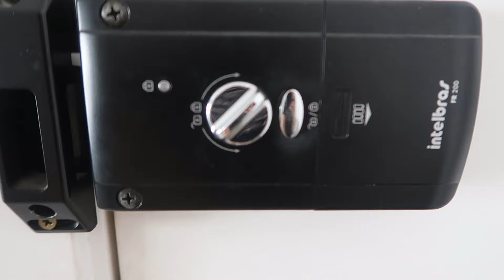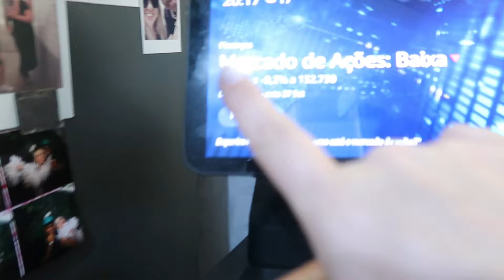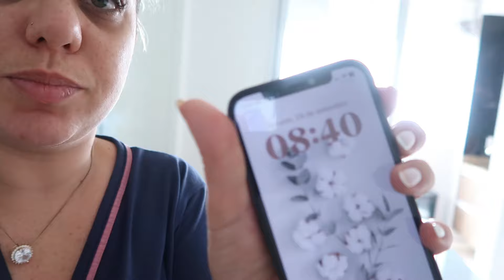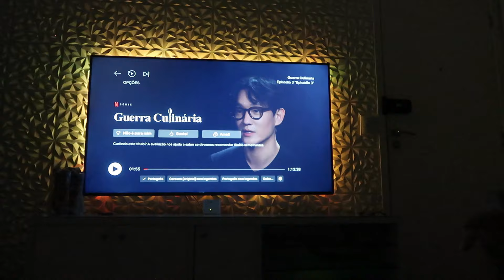Vlogão Aleatório: Minha Rotina Real de Mãe e Dona de Casa! | Jéssica Moura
e você busca um conteúdo que mostre a realidade de uma rotina de mãe e dona de casa, esse vlog é pra você! Mostro meus dias comuns e cheios de simplicidade, levando as crianças para a escola, organizando a casa e aproveitando momentos de descanso. 🍽️ Tem receita de lanche fácil, sábado de preguiça e um domingo relaxante com muito autocuidado. Tudo para inspirar você a curtir os pequenos prazeres do dia a dia! 💖

Me chamo Jéssica, sou mãe, dona de casa e amante da culinária. Aqui no meu cantinho, compartilho minha jornada diária, repleta de amor, leveza e uma pitada de humor. Se você também é apaixonado por uma rotina doméstica cheia de carinho e quer aprender dicas incríveis de culinária, este é o lugar certo para você!

🏠 Na minha rotina de mãe e dona de casa, mostro como é possível encontrar alegria e gratidão nas pequenas coisas do dia a dia. Desde dicas de organização até momentos divertidos com a família, vamos explorar juntos como tornar nossa casa um verdadeiro lar.

🍳 E quando o assunto é culinária, prepare-se para se deliciar com receitas simples, práticas e cheias de sabor! De pratos tradicionais a experimentos culinários, vamos descobrir juntos o prazer de cozinhar em casa.

Assim, você não perde nenhum dos meus novos vídeos cheios de amor e inspiração!

✨ Obrigada por fazer parte dessa jornada incrível! Vamos tornar nossos dias mais doces e especiais juntos! ✨